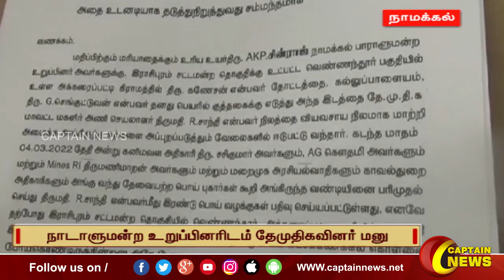நாமக்கல் | அனுமதியின்றி இயங்கும் கல்குவாரி மீது நடவடிக்கை எடுக்க கோரிக்கை.